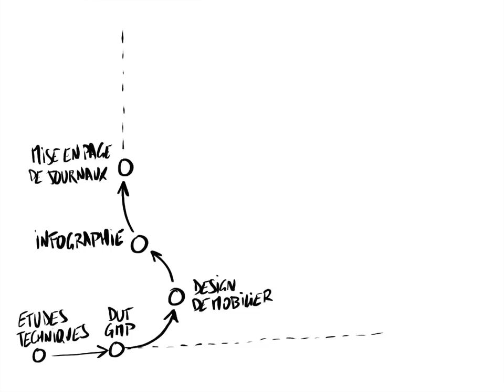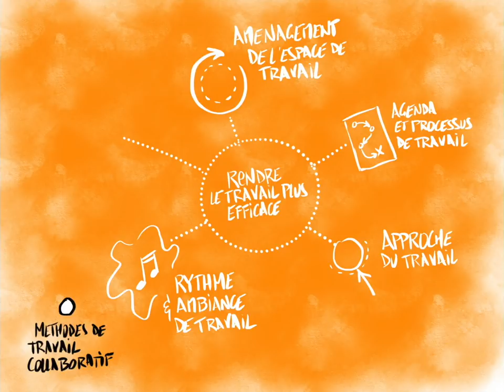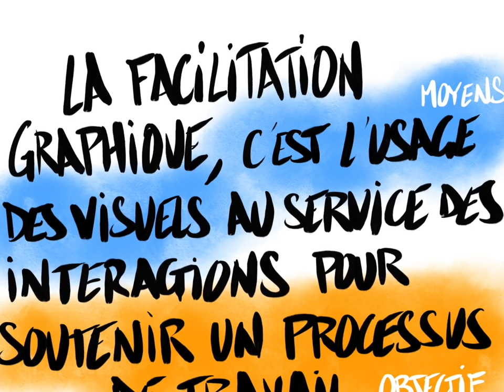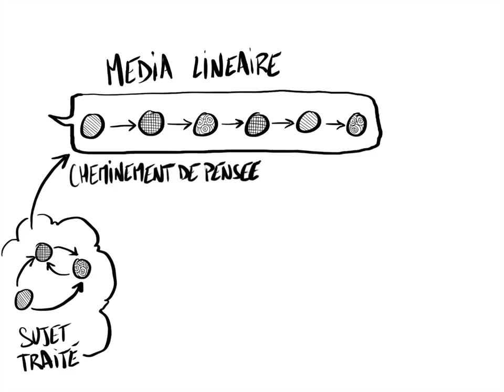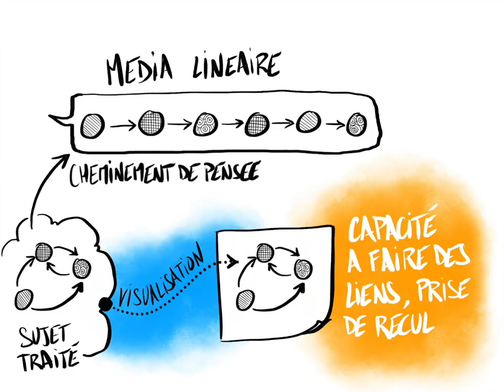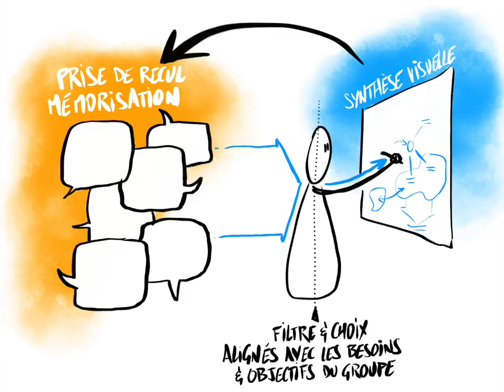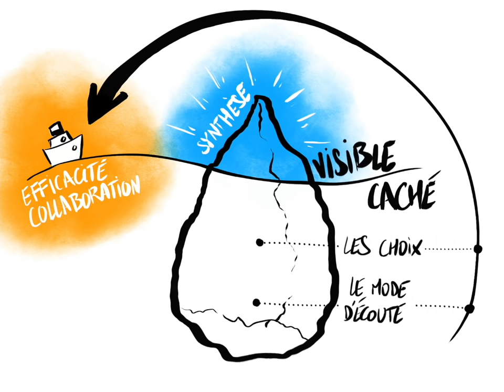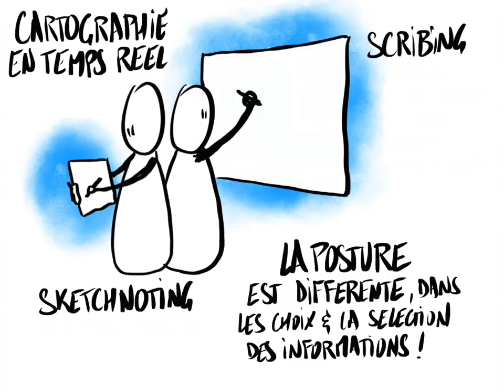Interview : Nicolas Gros, pionnier de la Facilitation Graphique en France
J'ai le plaisir d'accueillir Nicolas Gros, un des pionniers de la Facilitation Graphique en France.
Retrouver tous les liens cités dans cette vidéo ici :
LIEN

J'ai eu l'occasion de me former pendant 3 jours avec Nicolas en 2016. Et je peux vous garantir que c'est du haut niveau.

Dans cette interview Nicolas Gros développe ces sujets :
- son parcours et comment il est devenu facilitateur graphique
- ce qu'est la Facilitation Graphique
- le rôle du visuel dans la facilitation graphique
- les apports de la facilitation graphique dans le travail collaboratif
- la différence entre scribing et modélisation
- la différence entre Faclitation Graphique et sketchnoting